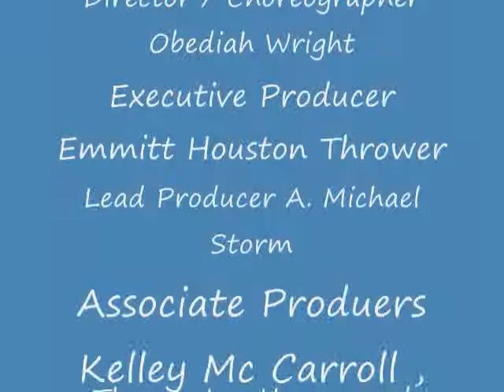VITAL SIGNS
From The Musical SATURDAY NIGHT SPECIALS...Book For Musical and Lyrics By A. Michael Storm. Music By Thomas Lee Horner. Director / Choreographer Obediah Wright. Executive Producer Emmitt Houston Thrower. From ANGEL SCENE USA and OLDLIONSSTILLROAR INC.